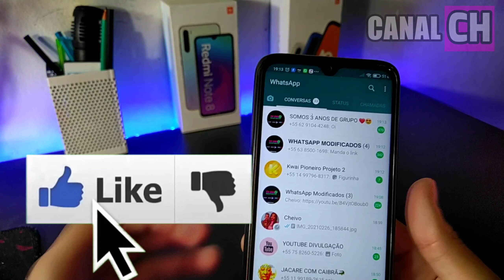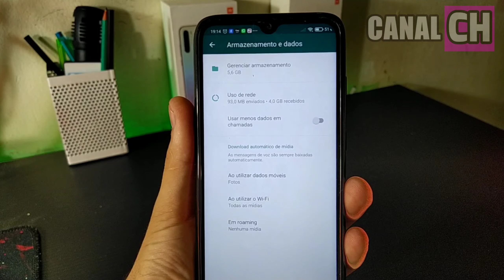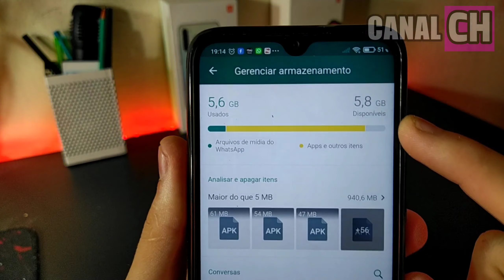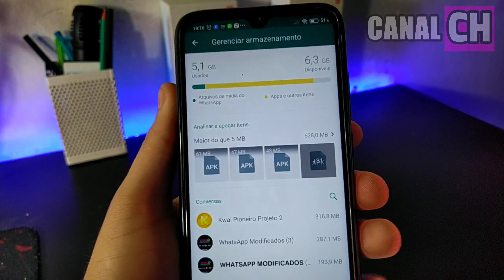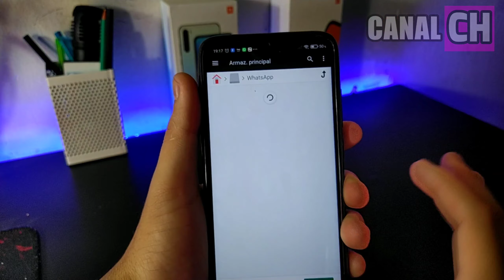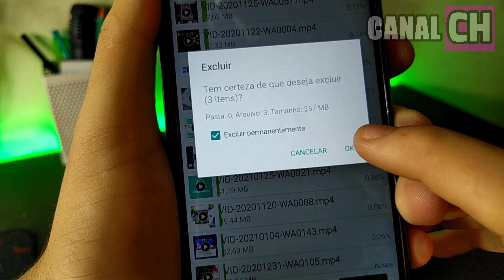ACHEI! Como Deixar seu WhatsApp mais Rápido!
☑ RECUPERE SEU FACEBOOK AGORA MESMO!